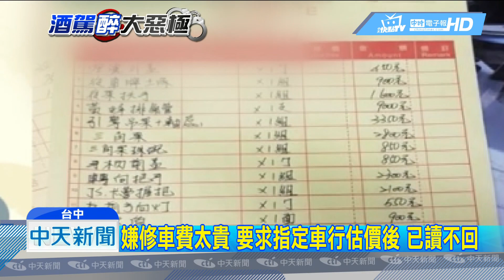20181030中天新聞 假和解真肇逃？ 議員參選人酒駕撞騎士神隱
發生車禍，一定要記得報警！台中一名朱先生騎車等紅燈時，遭到一輛廂型車追撞，當下肇事駕駛表示，會負起維修費用，因此雙方沒有報警同意和解，沒想到事後肇事駕駛認為五萬多的修車費用太貴不合理，指定另一家機車行估價，但估完價後就此神隱，讓朱先生氣得跳腳！